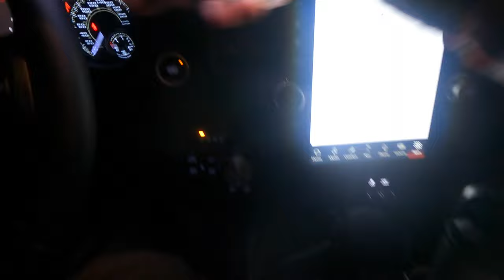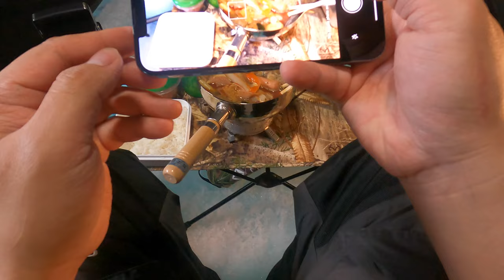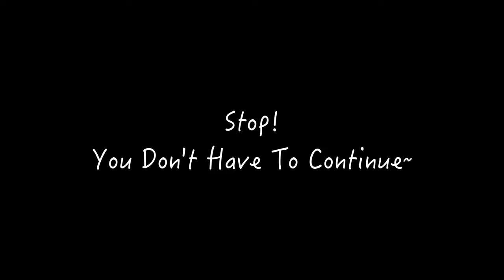Lake Simcoe Ice Fishing, White Fish And Burbot. Underwater Footage Aqua Vu. Feb 18, 2023. 加拿大冰钓白鱼！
My first white fish and first burbot in the same morning.